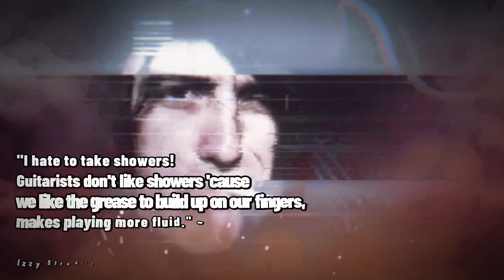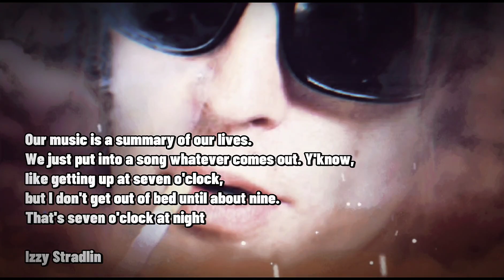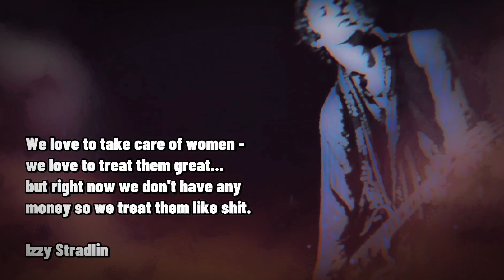IZZY STRADLIN 'GUNS N ROSES' QUOTES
Jeffrey Dean Isbell (born April 8, 1962), best known as Izzy Stradlin, is an American guitarist. He was a co-founder and rhythm guitarist of the hard rock band Guns N' Roses, which he left at the height of their fame in 1991, and with whom he recorded four studio albums.

Following his departure from Guns N' Roses, Stradlin fronted his own rock band Izzy Stradlin and the Ju Ju Hounds, before continuing to record as a solo artist. He was inducted into the Rock and Roll Hall of Fame as a member of Guns N' Roses in 2012